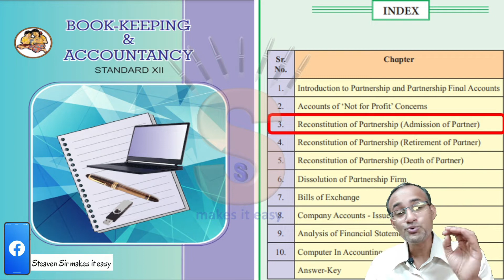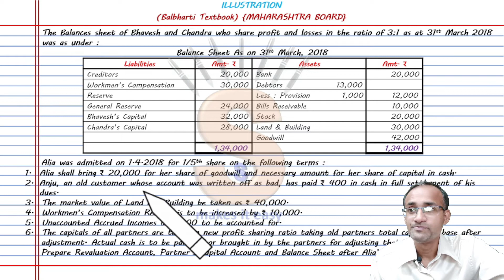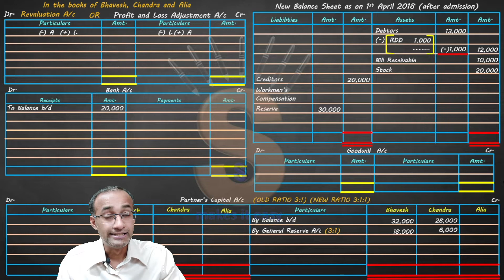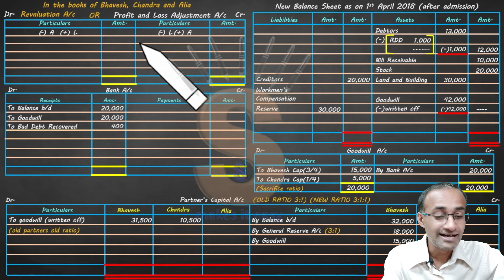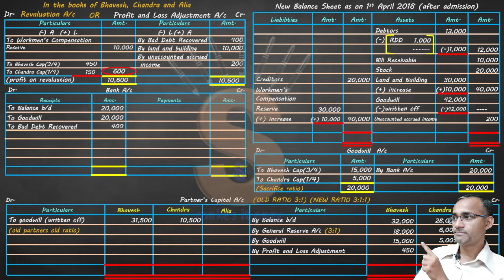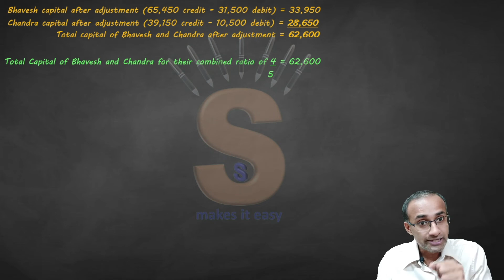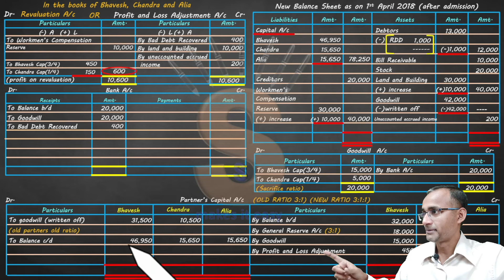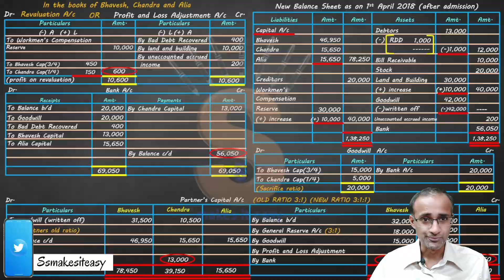#21 | Illustration No 7 | Admission of Partner | HSC | Maharashtra Board | Balbharati